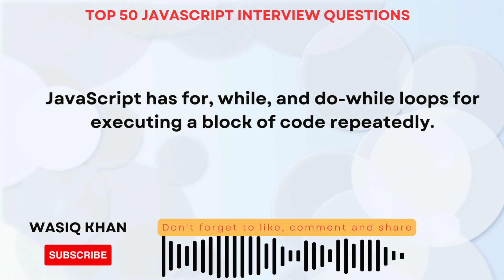Different types of loop in JavaScript ? Top 50 Interview Questions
In JavaScript, loops are used to repeatedly execute a block of code. There are several types of loops available.

Different Kinds of Loops
JavaScript supports different kinds of loops:

for - loops through a block of code a number of times
for/in - loops through the properties of an object
for/of - loops through the values of an iterable object
while - loops through a block of code while a specified condition is true
do/while - also loops through a block of code while a specified condition is true